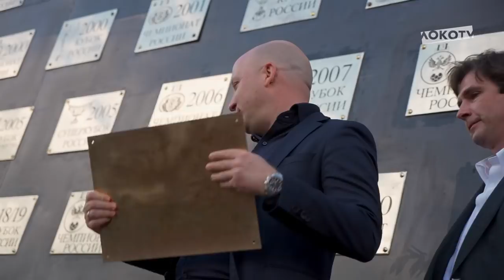LOKO LIVE // Прощальный матч капитана «Локо» Ведрана Чорлуки // Церемония завершения сезона 2020/21